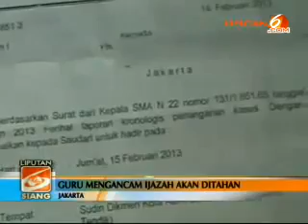Biadab! Guru Paksa Siswinya Seks Oral